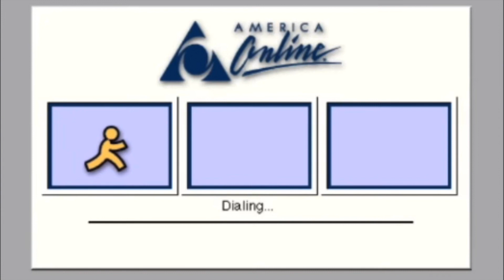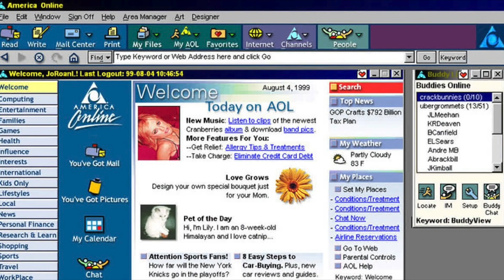My First Embarrassing AOL Screen Name! (March 2024)